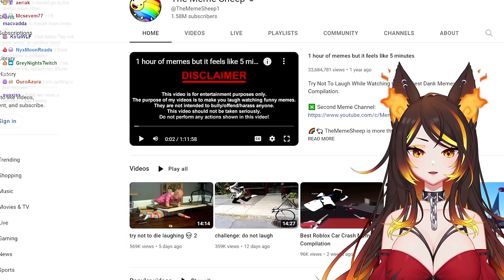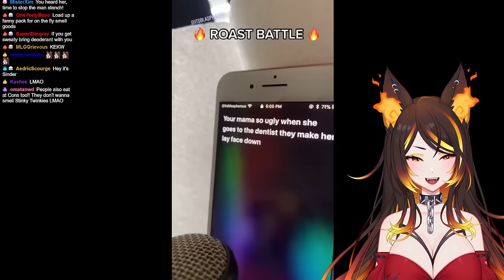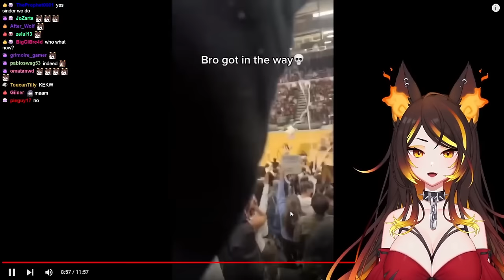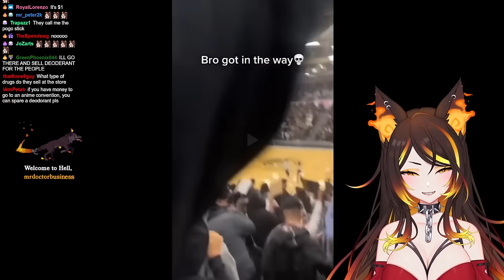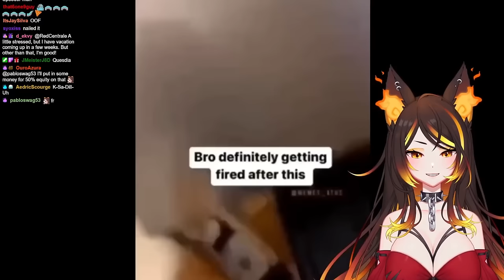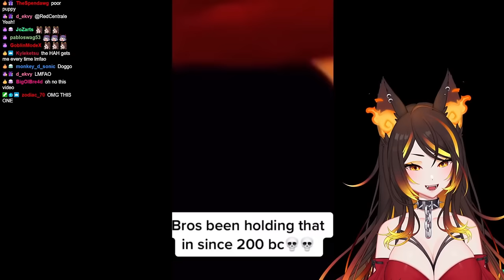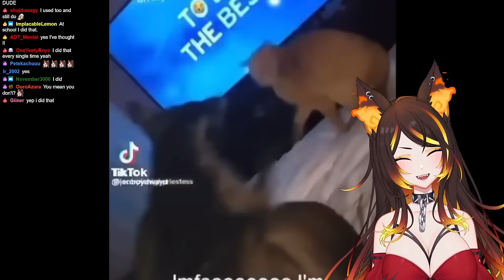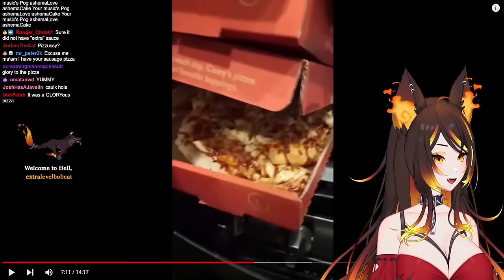Sinder Vtuber Reacts To BEST MEMES COMPILATION 2023 100% LOSE 🤣 Try Not to LAUGH Challenge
- Follow Sinder below!